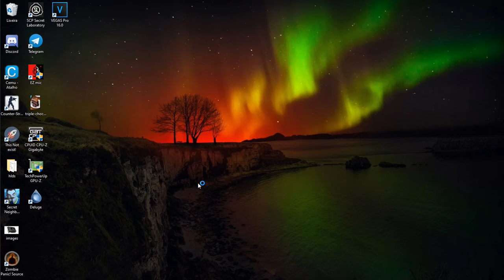Zelda BOTW CEMU VULKAN TEST WIP 7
FULL AMD CONFIG

20GB DDR4 LPX Corsair 2400MHZ
Raid 120GB SSD
Raid 1TB HDD
GPU: Rx560 OC 4GB

i'm a chocolate cake